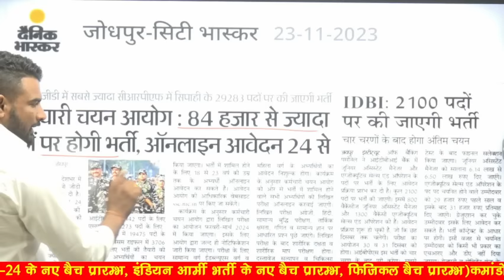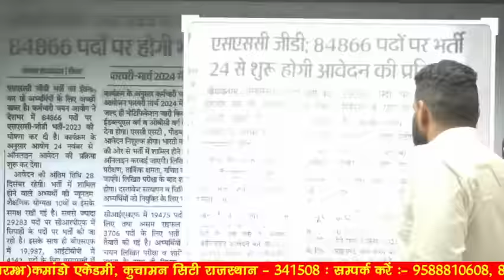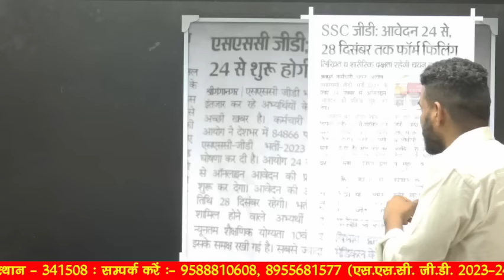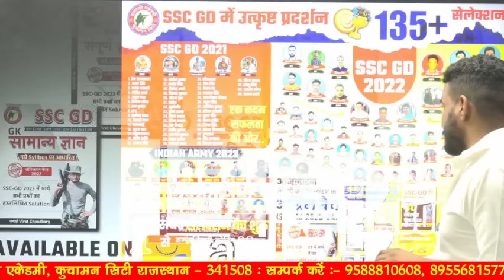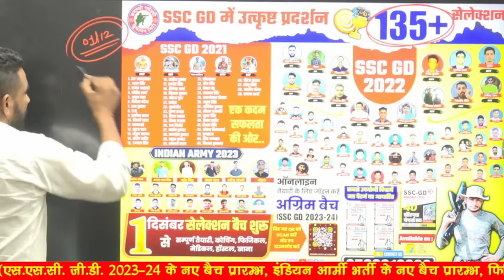ssc gd 84866 vacancy notice | ssc gd 2024 update | ssc gd new vacancy 2023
3 Month Batch (3 महीने का बैच)

Virat Choudhary
CRPF Commando

ssc gds postal
ssc gds postal
ssc gd constable post preference
ssc gd 84000
ssc gd constable post code
ssc gd 84000
ssc gds postal
ssc gds postal
ssc gd job post
ssc chsl ldc posting location
ssc gds postal
ssc gds postal
ssc gd 84000 vacancy
ssc gds post
ssc gd 84000
ssc gd post preference quora
ssc gd post preference
ssc post office question paper